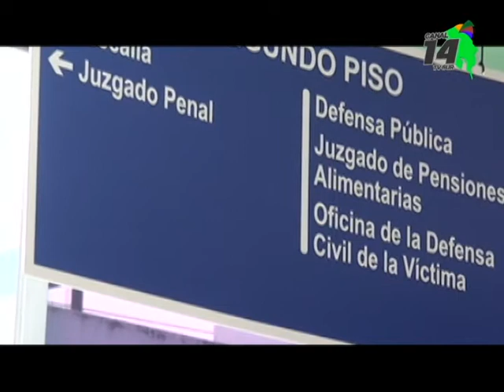Dos nuevas denuncias llegaron a la fiscalía de Pérez Zeledón contra enfermero obstetra